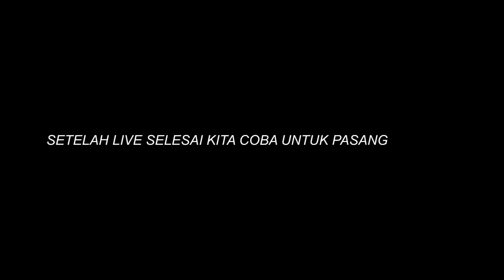INTAI KUNTILANAK DENGAN TRAPCAM AKHIRNYA MUNCUL !!!